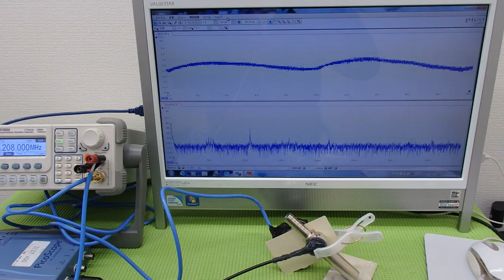超音波の発振制御技術実験 ultrasonic-labo